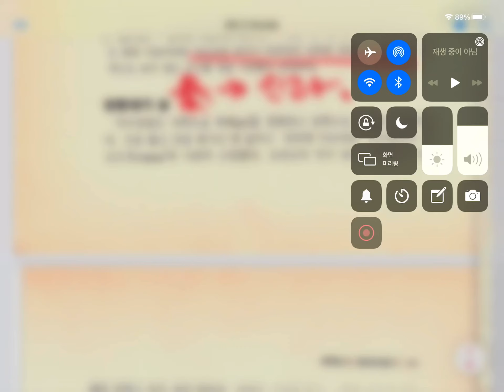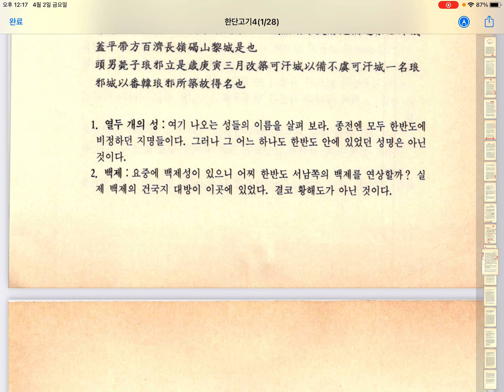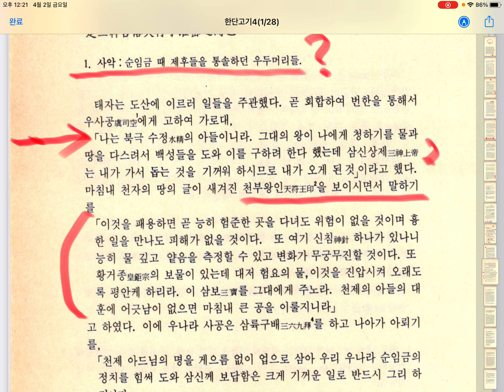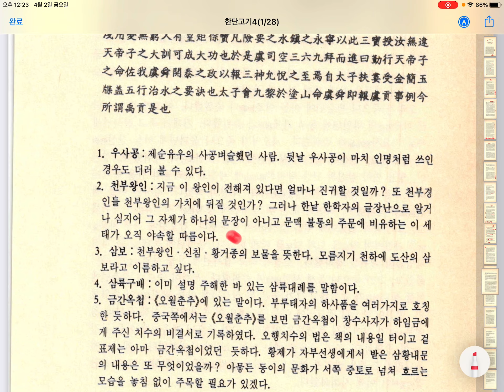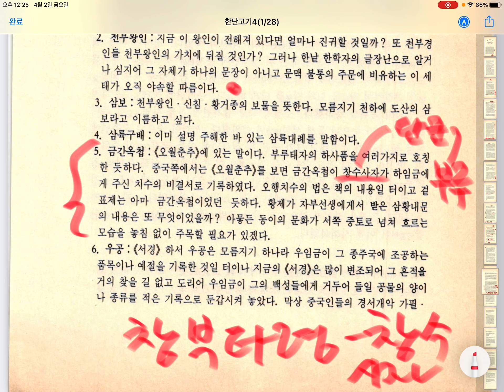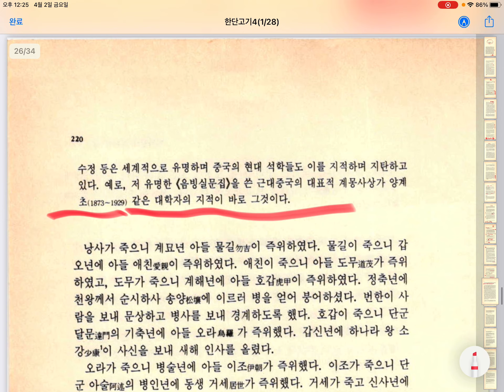환단고기 32 진시황 진 옆에 신라 있었다 차이나가 신라이다 창부타령 창수사자는 부루 태자